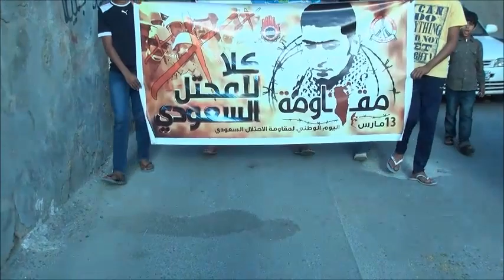مسيرة جمعة مقاومة المحتل - مقابة 7/3/2014 Bahrain